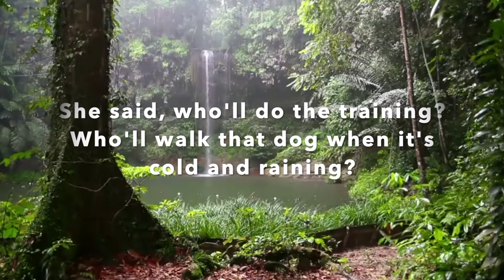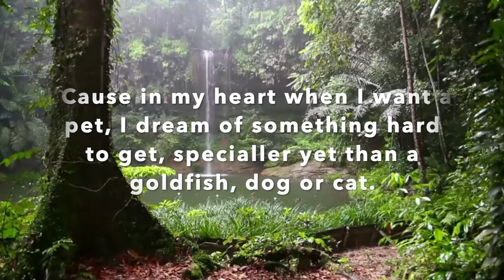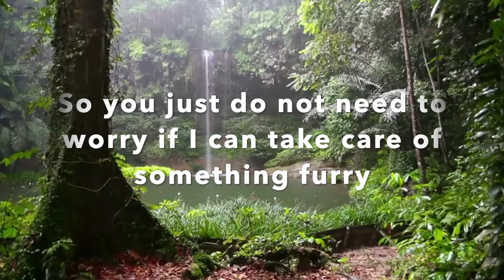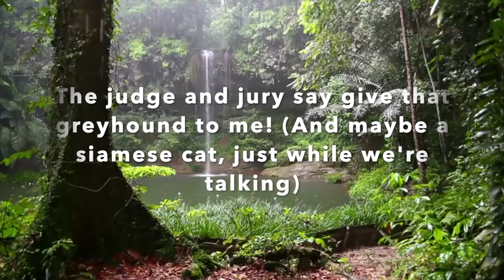The Cheetah Song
Enjoy singing along with our recent Junior Chorus song, The Cheetah Song by Stephen Hatfield.